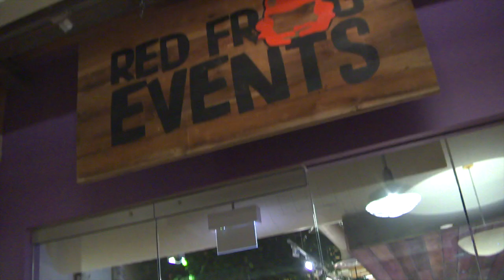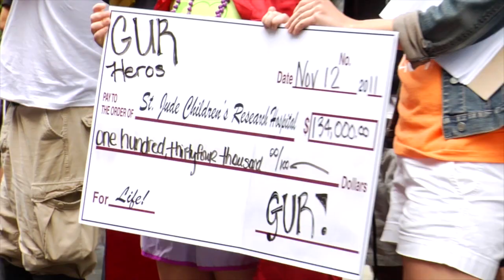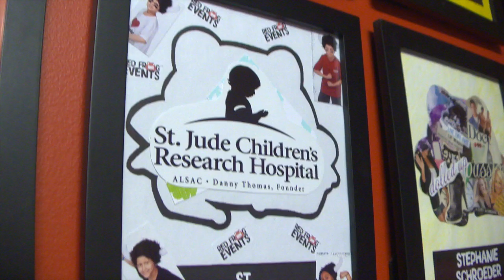Welcome to Our Home - Camp Red Frog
This video captures the Red Frog Events office, affectionally known as Camp Red Frog. Our office embodies everything that Red Frog stands for: innovation, creativity, and a 'work hard, play hard' mentality. We love our workplace because of our awesome employees and the unique experiences that we create for our participants with good ol' fashioned teamwork, hard work and laughter. So, take a look and enjoy! Welcome to our home. Welcome to our heart. And welcome to our life at Camp Red Frog.